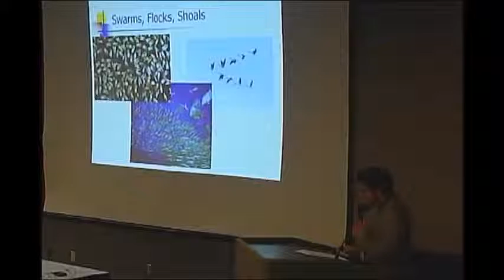Scaling STEM 2015: Greg Fricke, Lightning Talk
Greg Fricke of LORD Corporation presented a Lightning Talk at the 2015 Scaling STEM conference.